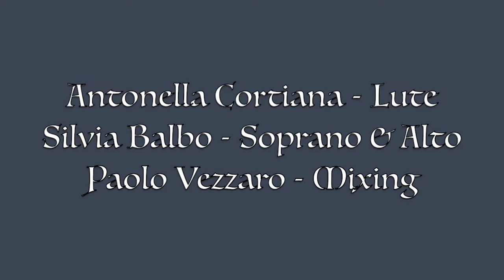"Can she excuse my wrongs" (John Dowland) - Dulcamara Ensemble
Our version of "Can she excuse my wrongs" written by the English composer John Dowland (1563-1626), recorded during Coronavirus lockdown.

Antonella Cortiana : Lute
Silvia Balbo : Soprano & Alto
Paolo Vezzaro : Mixing